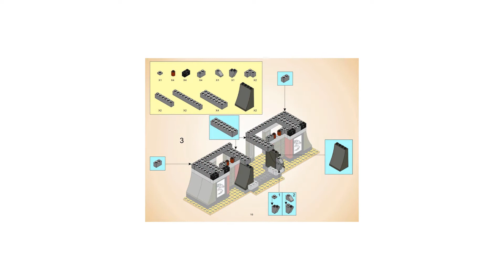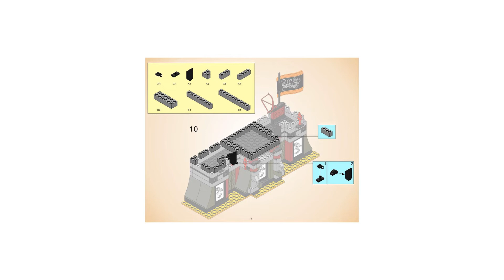sluban M38-B0265 Building Instructions, THREE KINGDOMS, Manual free download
sluban M38-B0265 THREE KINGDOMS. Need sluban M38-B0265 Building Instructions PDF files? Manual free download.